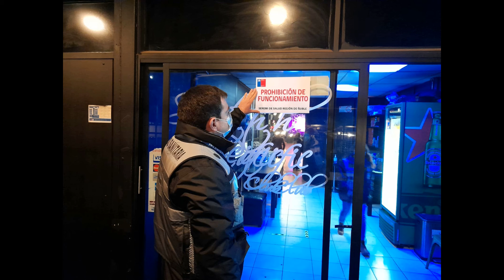Resumen de noticias SC Online 04 10 21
Ahora un resumen de las noticias que trae en portada el diario electrónico San Carlos Online hoy lunes 4 de octubre de 2021
Pandora Papers: Kast exigió una investigación urgente por venta de Dominga
NACIONAL.- (cnnchile.com).- El candidato presidencial del Partido Republicano aseguró que las revelaciones sobre los negocios de la familia del presidente Sebastián Piñera y la propiedad del proyecto Dominga "son graves" y que se debe "transparentar absolutamente todo, caiga quien caiga".
Anuncian masiva caravana en defensa de las tradiciones
Se estima que más de dos mil jinetes llegarán a San Carlos
LOCAL.- Una nueva caravana realizará los huasos en la zona en San Carlos, esta vez en defensa de las tradiciones que, según ellos, se están viendo afectadas, el rodeo, peleas de gallos, carreras de perros galgos y hasta la bandera y el himno nacional. Esta gran marcha se efectuará este martes 5 de octubre al medio día.
Consejo de Defensa del Estado recurre por suspensión de caso Gebrie
LOCAL.- El pasado 24 de septiembre  el  Juzgado de Garantía de San Carlos  aprobó la suspensión condicional del juicio penal que se sigue en contra del exalcalde Gebrie, resolución que ahora  fue apelada por el Consejo de defensa del Estado  que pidió que este fallo sea revisado  por el Tribunal de Alzada, la Corte de Apelaciones de Chillán.
Ediles Méndez y Ruiz rechazan notable abandono de deberes ante el TER
LOCAL.- Los Concejales Pedro Méndez  y Sergio Ruiz imputados de notable abandono de deberes  rechazan la imputación denunciada por la exconcejala Lucrecia Flores, y alegan  que el caso de  la destitución del alcalde Gebrie, actuaron  diligentemente.
El día de tu cumpleaños es cosa muy principal!
LOCAL.- Este lunes 4 al mediodía,  en la plaza de San Carlos se realizará una actividad folclórica  con motivo de un nuevo aniversario del natalicio de Violeta Parra Sandoval. La actividad es organizada por la folclorista local Marisole Valenzuela.
Liceo Bicentenario de San Nicolás dirá presente en la Semana Mundial de la Educación
REGIONAL.- El Liceo Bicentenario Polivalente de San Nicolás, dirá presente en la “Semana Mundial de la Educación 2021”, considerado como el “Lollapalooza” de la educación, que se vivirá vía online entre el 3 y 8 de octubre.
Onemi realizó ejercicio de respuesta ante tsunamis en Cobquecura
REGIONAL.- Con los habitantes capacitados de la comuna, organismos de orden y seguridad, además de servicios del Estado y personal municipal, se llevó a cabo en el sector Taucú en Cobquecura un ejercicio de fortalecimiento de las capacidades de respuesta ante tsunamis.
Prohíben funcionar a resto-bar por incumplir medidas sanitarias
REGIONAL.- El restobar “South Pacific” en Chillán fue clausurado y quedo con prohibición de funcionar, sumario en el cual dispone de 5 días  para presentar descargos  y, lo más importante, ejecutar las medidas correctivas de las anomalías que la autoridad sanitaria detectó durante la inspección  del fin de semana.
Fin a este resumen de las noticias que trae en portada el diario electrónico San Carlos Online hoy lunes 4 de octubre de 2021